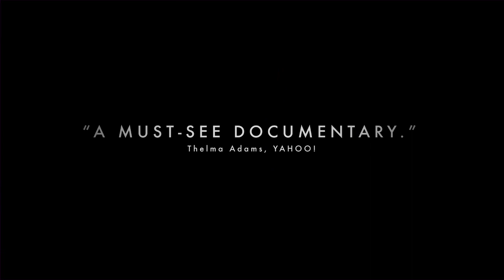Blackfish - Official Trailer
Many of us have experienced the excitement and awe of watching 8,000-pound orcas, or "killer whales," soar out of the water and fly through the air at sea parks, as if in perfect harmony with their trainers. Yet, in our contemporary lore this mighty black and white mammal is like a two-faced Janus—beloved as a majestic, friendly giant yet infamous for its capacity to kill viciously. Blackfish unravels the complexities of this dichotomy, employing the story of notorious performing whale Tilikum, who—unlike any orca in the wild—has taken the lives of several people while in captivity. So what exactly went wrong?

Shocking, never before seen footage and riveting interviews with trainers and experts manifest the orca's extraordinary nature, the species' cruel treatment in captivity over the last four decades and the growing disillusionment of workers who were misled and endangered by the highly profitable sea-park industry. This emotionally wrenching, tautly structured story challenges us to consider our relationship to nature and reveals how little we humans have learned from these highly intelligent and enormously sentient fellow mammals.